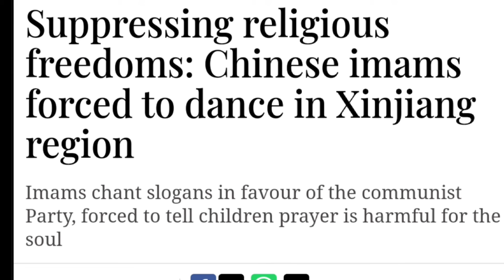China ne Uyghur Muslims ko sadkon par karvaeya dance pak Media shocked.